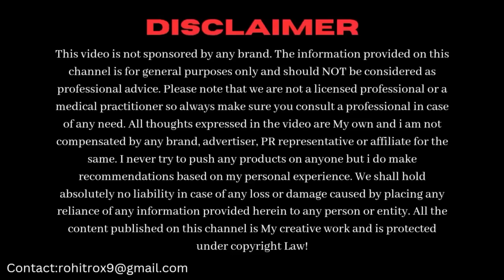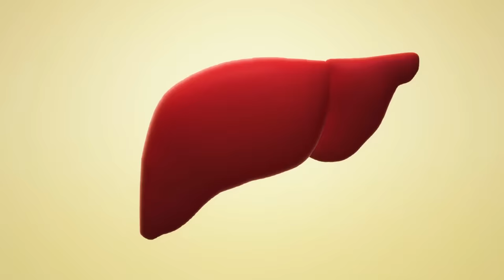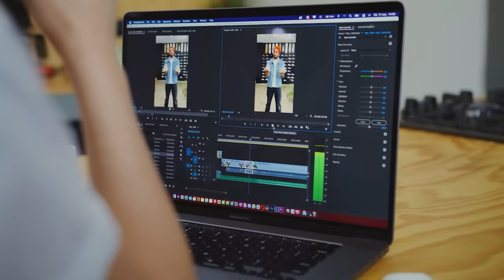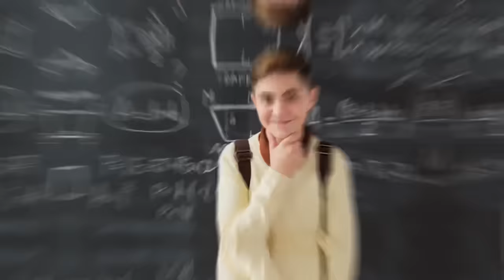Bollywood Celebrities Skin Whitening Secret Revealed || Glutathione Injections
In this video we’ll talk about Skin Whitening, Skin Lightening & Skin Brightening. We’ll talk about How Bollywood Actress transform there Skin Tone easily.